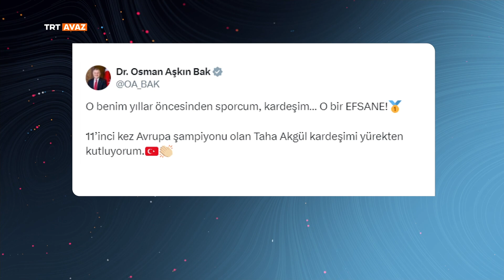Avrasya Gündemi '19 Şubat 2024'